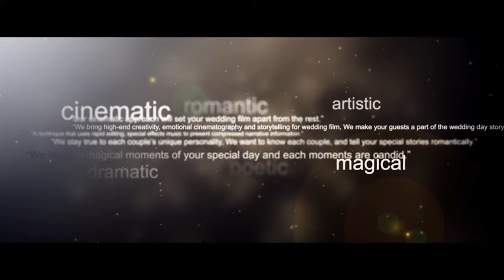Bowery Hotel Wedding Videos - New York City Wedding Videographer - NST Pictures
Love this film? Get pricing and availability for your big day

Lucy & Alexander
NST Pictures Wedding Cinematography
Trailer FIlm
Basic Collection

Reception Venue: Bowery Hotel
New York, NY